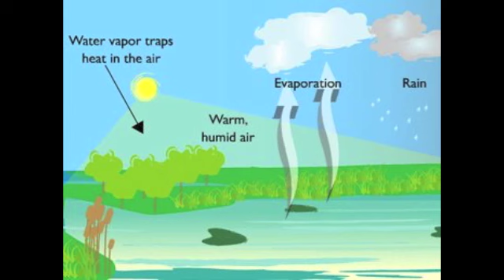Humidity project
What is humidity. (kids project)